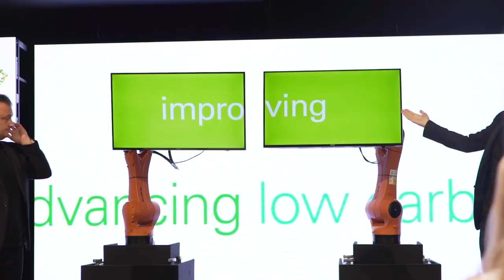MAGIC WITH ROBOTS with Keelan Leyser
Keelan Leyser and Matt Daniel-Baker who are known as the Digital Illusionists perform Magic with Robot Screens in Washington DC USA and London UK.  These Tech Magicians use Robots, Drones, AI, iPADs, Holograms and all things tech in their presentations on Machine learning and big data!